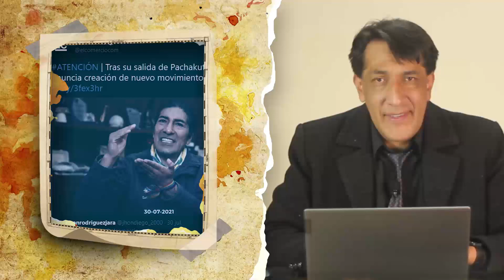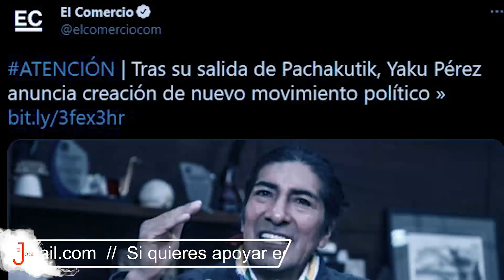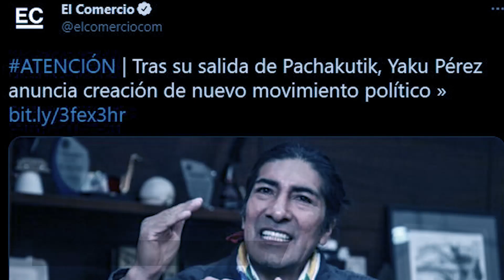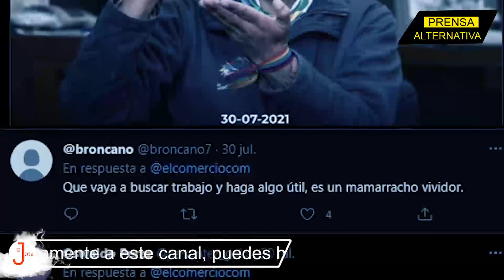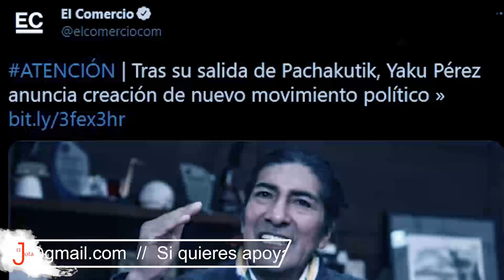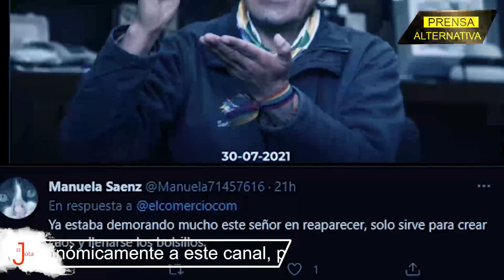Yaku Pérez salió de las sombras solo para ser ridiculizado!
Y un día salió de su escondite: Yaku Pérez Guartambel ha vuelto a ser noticia durante la semana. Tras varios meses en silencio y tras alejarse del partido Pachakutik, Yaku Pérez ha anunciado que vuelve a cargar en la política, con un partido propio.

Jefe de Prensa: Enzo Anchante
Investigador Asociado: Nataly Mendoza
Edición: Bryan Ochoa
Locución: Wilder Orbegoso